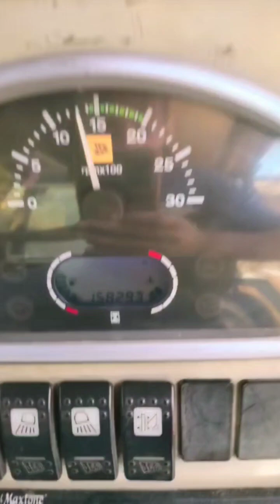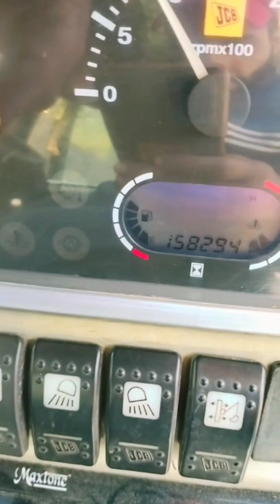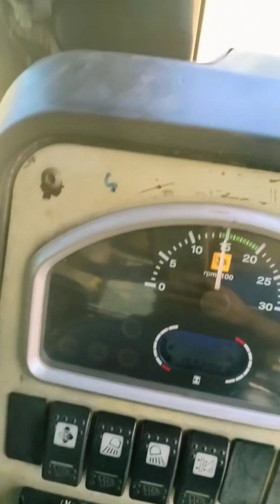vlogs road working construction tiper loading e.t.c💯💯